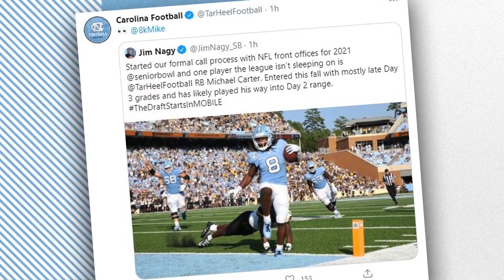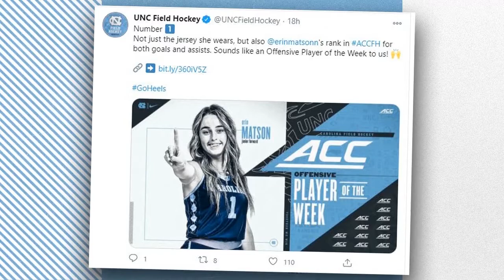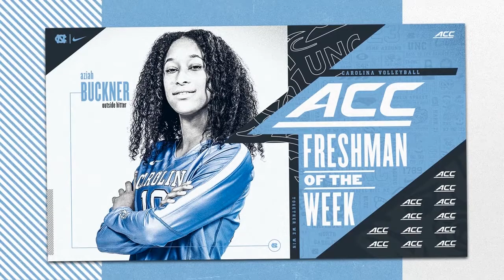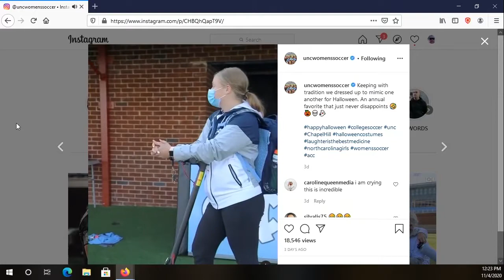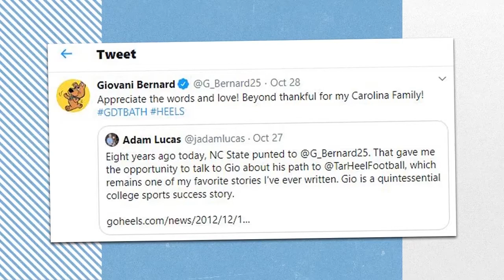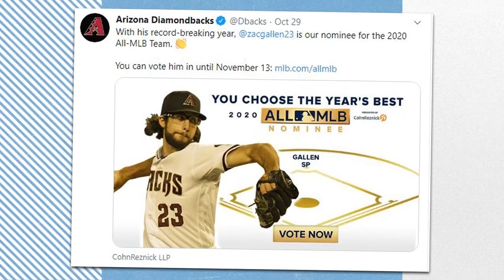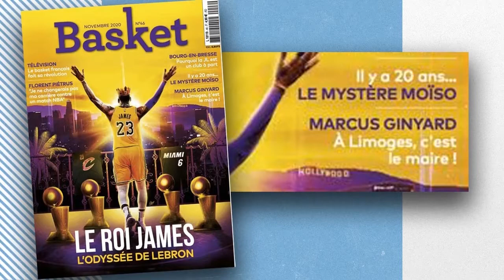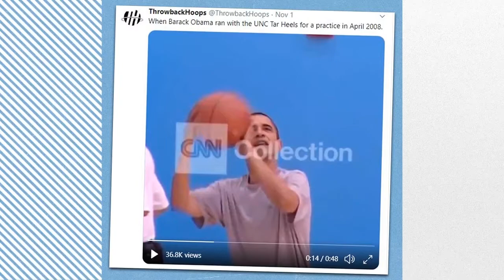Carolina Insider Live Episode 16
Episode #16 - Aired November 5, 2020 Jones Angell and Adam Lucas discuss current UNC Athletics stories and also host a segment with Sophomore Men's Basketball Player Armando Bacot.